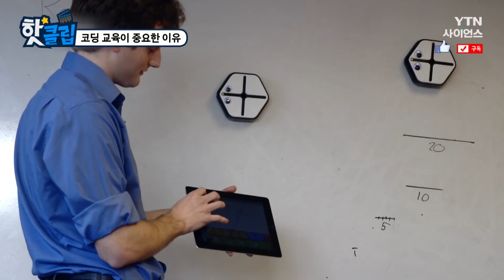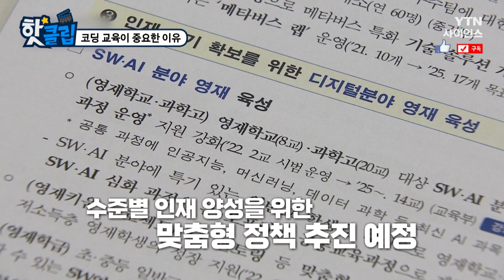[핫클립] 개발자로 살기 위해 코딩을 배우는 걸까? / YTN 사이언스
세상은 컴퓨터와 인공지능 중심으로 변화하고 있다.
코딩 교육이 왜 중요할까?
현대인들은 단순히 개발자로 살기 위해
코딩을 배우는 것일까?

코딩 교육이 중요한 이유 / YTN 사이언스